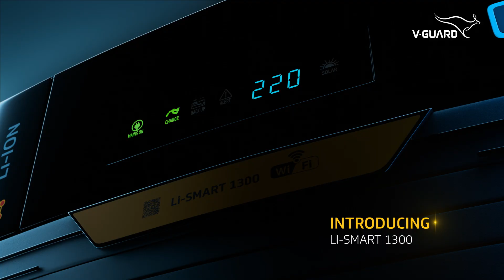V-Guard Li-Smart 1300 | India’s 1st 3-in-1 Smart Inverter with Lithium-Ion Battery & App Control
Meet the V-Guard Li-Smart 1300 — India’s first 3-in-1 Smart Inverter that combines a built-in Lithium-Ion battery, automatic voltage regulation (AVR), and smartphone app control for a seamless power backup experience.